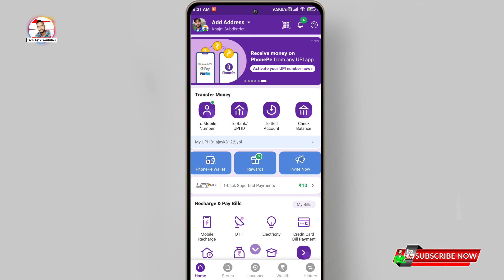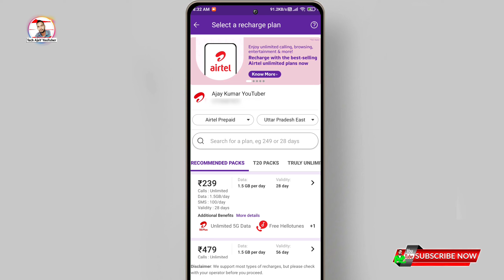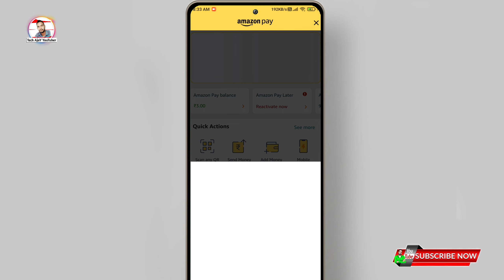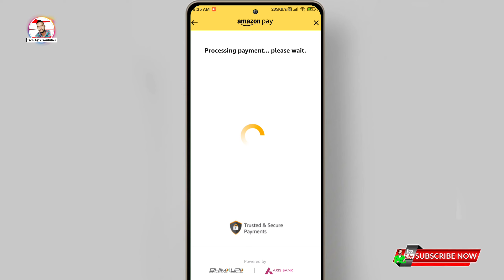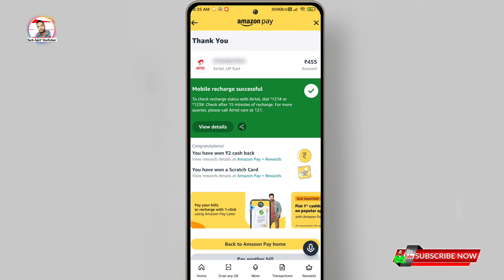Phonepe UPI lite se mobile recharge kaise kare, UPI lite se mobile recharge kaise kare